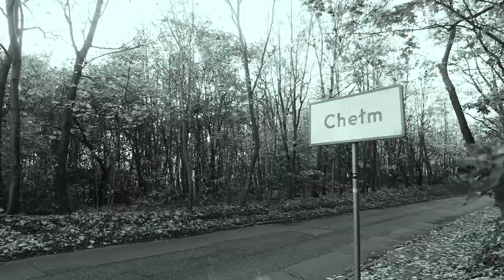Opowieści z Biskupiej Górki. Grzegorz Hypś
Cykl "Opowieści z Biskupiej Górki" - wspomina Grzegorz Hypś.
Zapis powstał w ramach projektu Stowarzyszenia Biskupia Górka "Opowieści z Biskupiej Górki" dofinansowanego ze środków Miasta Gdańska.